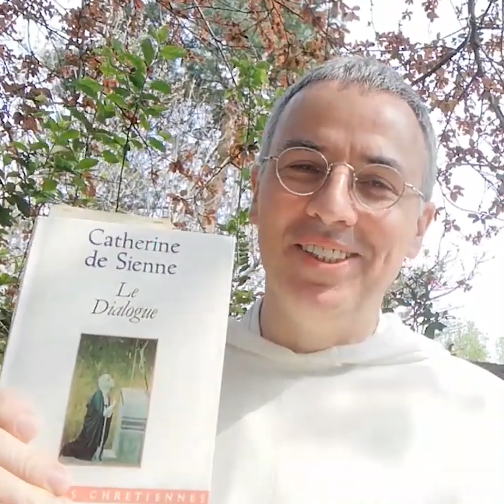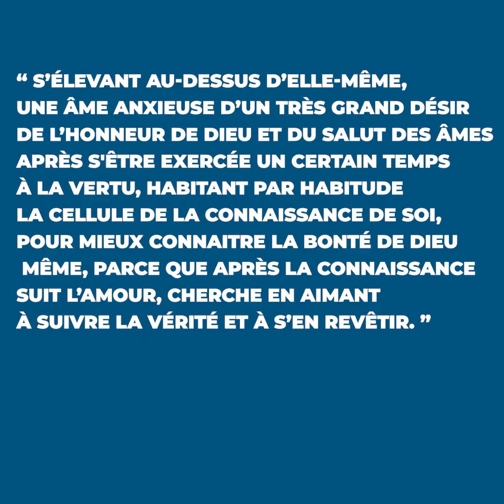L'intériorité 2/5 - Les escapades de l'IFT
Profitons de l'expérience du confinement et de l’invitation au désert du Carême, pour découvrir l’histoire de la notion d’intériorité dans la foi chrétienne. Une série de 5 courtes vidéos avec le frère Xavier Loppinet, op, supérieur du couvent des Dominicains de Rennes.

Comment le concept d’intériorité est rentré dans la vie spirituelle occidentale ? Découvrez-le à partir de quelques grands classiques de la spiritualité chrétienne. Chaque vidéo fait découvrir, en résumé, la pensée d’un auteur à partir d’une de ses œuvre majeure.

1. L’intériorité avec Saint Augustin
2. L’intériorité avec Catherine de Sienne
3. L’intériorité avec L’Imitation de Jésus-Christ
4. L’intériorité avec Blaise Pascal
5. L’intériorité avec Thérèse de Lisieux